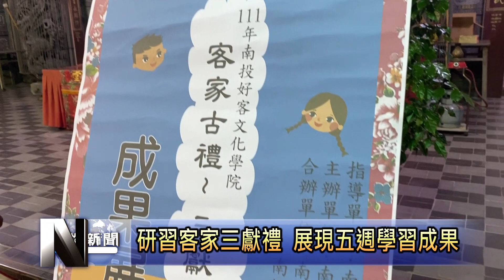文化局積極開課 傳承保存客家三獻禮 南投新聞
由縣府文化局客家事務科所輔導的「客家古禮~三獻禮研習」課程，已經告一段落，授課內容以「天穿日」女媧娘娘補天之祭天儀式為主，經過了5週的實務訓練，最後做一次的回顧與演練，縣府文化局表示希望藉此培育在地的種子師資，來傳承客家古禮，學習成果也能在每年客家天穿日來呈現。